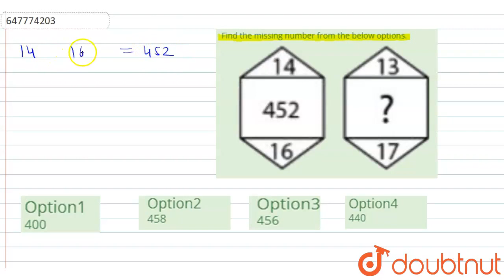Find the missing number from the below options. | CLASS 14 | SOLVED SSC GD 6TH MAR 2019 | REASON...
Find the missing number from the below options.
Class: 14
Subject: REASONING
Chapter: SOLVED SSC GD 6TH MAR 2019
Board:GOVT

👉 Have Any Query? Ask Us.